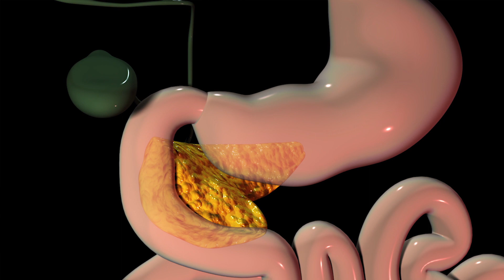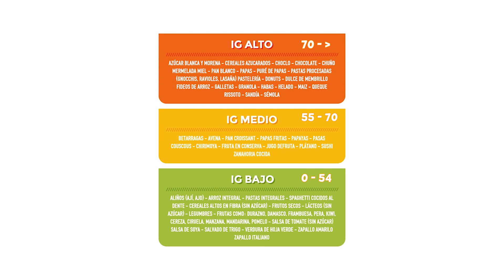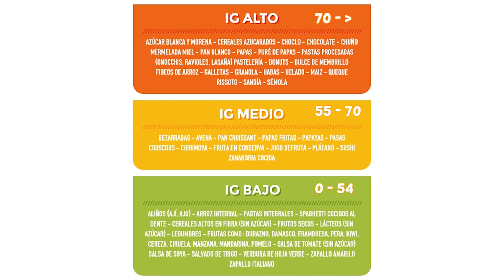¿QUE ALIMENTOS SON BUENOS PARA DESAYUNAR? 🥚✔ /Dra. Melissa Tejeida